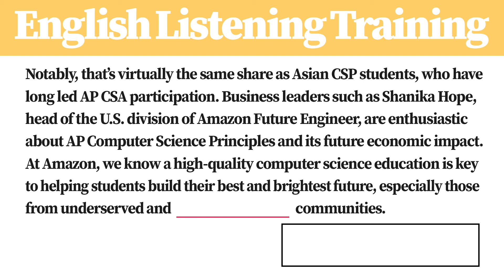[1 min] English Listening Practice C7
Let's fill the blank space with a word !